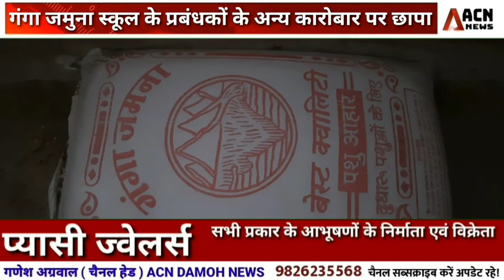गंगा जमुना स्कूल प्रबंधकों के अन्य कारोबार पर जिला प्रशासन और जीएसटी की कारवाई!